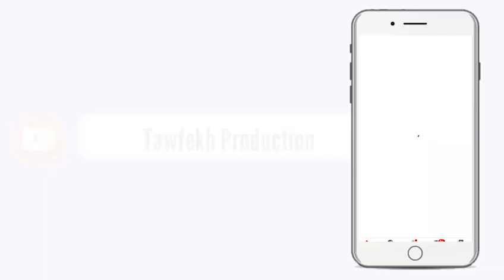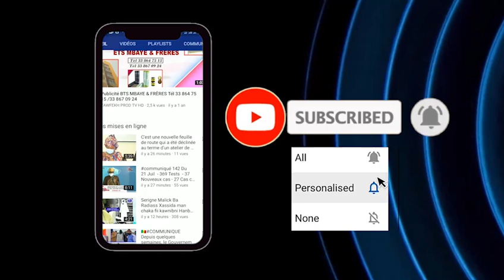Visite du khalif général des Mourides à la mosquée de Touba Darou Manane